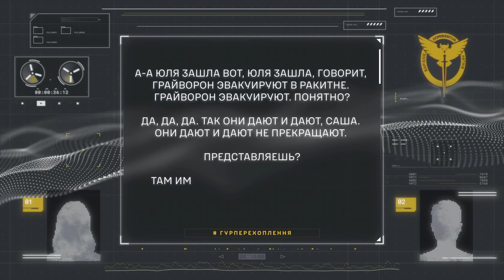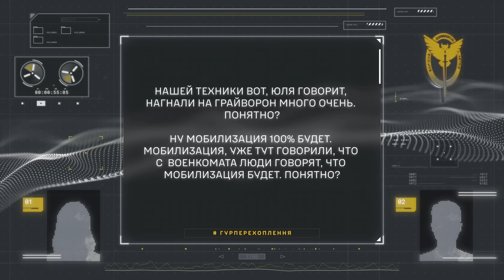«УЕЗЖАЮТ МАССОВО ВСЕ, КТО МОГУТ…КОМУ ЕСТЬ КУДА ЕХАТЬ»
Цивільні обговорюють евакуацію на прикордонних територіях бєлгородської області рф та продовження мобілізаційних заходів